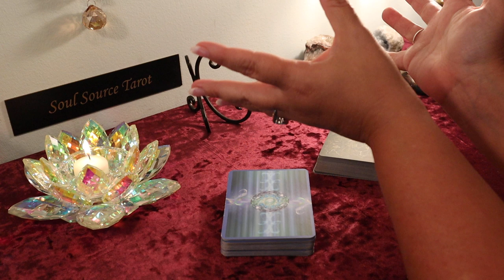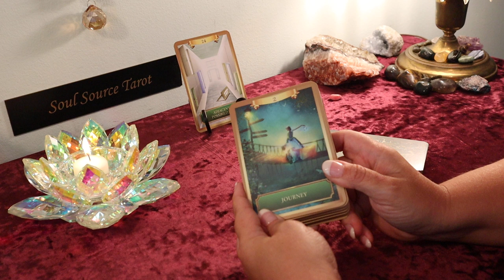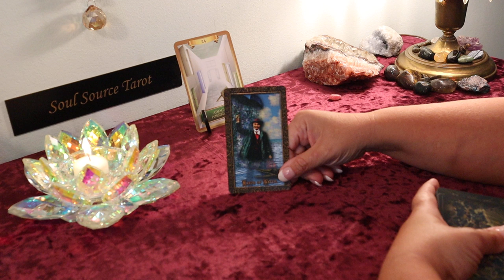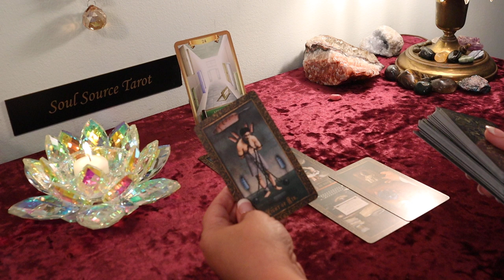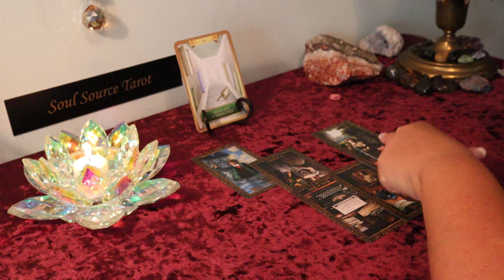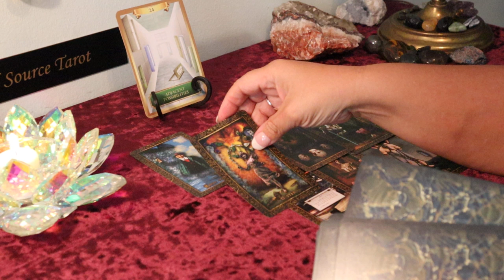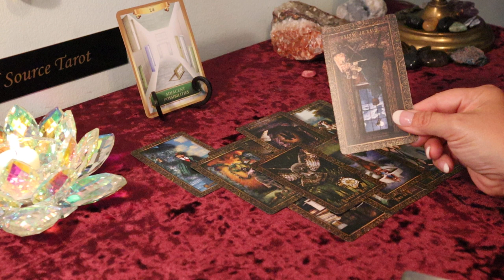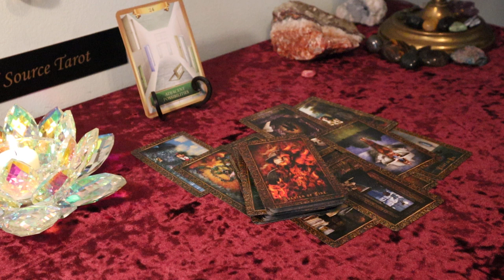The Daily Vibe...You Didn't See em Coming....August 20 Daily Tarot Reading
Timing is Fluid...They're  NO clocks in divine Timing...